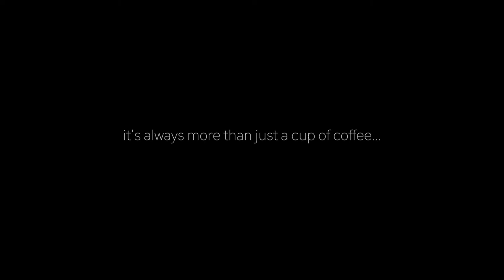Making music with COFFEE (mash up series 02)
Making music with coffee utensils! As a music producer I just can't ignore the everyday sounds that surround me. Whenever I touch or move this I instantly hear a sound that triggers my musical imagination. This video is just an example what's going on in my head when I make coffee :)